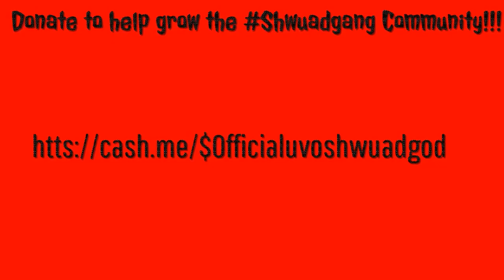Forbidden Jungle & Sentenial Beach walkthrough / Jak & Daxter Part 2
Doing a walkthrough series of one of my favorite video games growing up playing on the Ps2 when I was a kid. I hope you guys enjoy this walkthrough as I show you guys how to beat it :) !